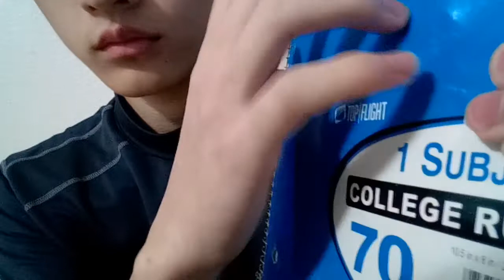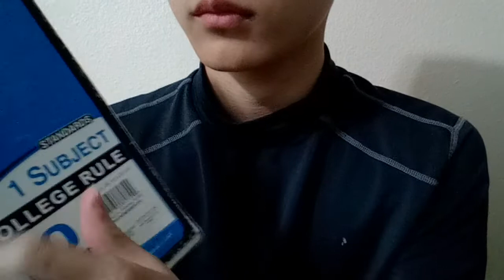ASMR Tapping Triggers (no talking)